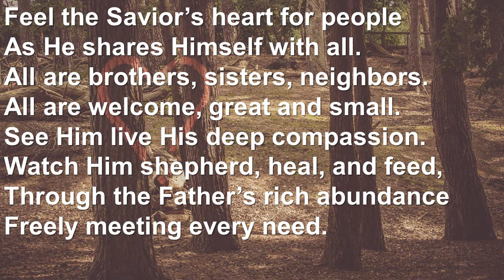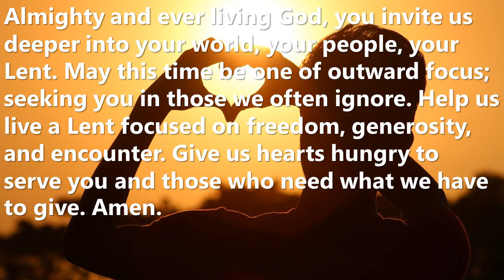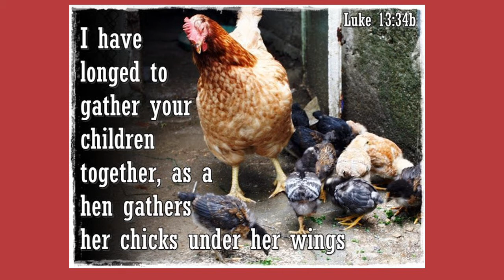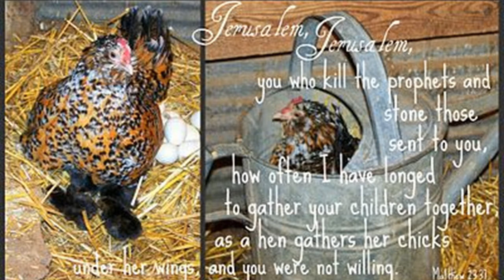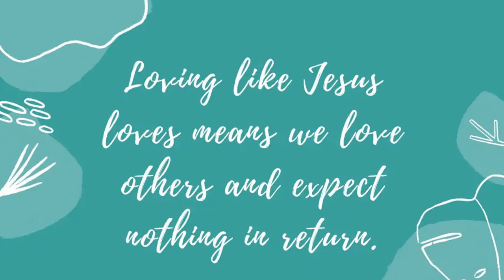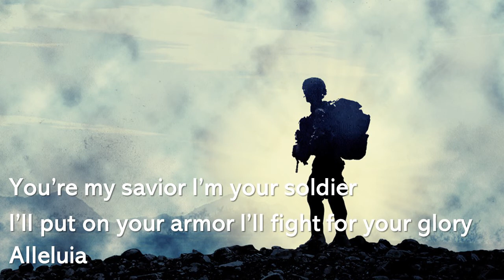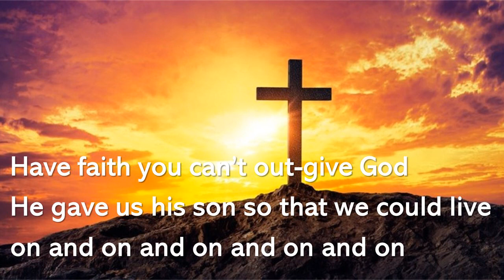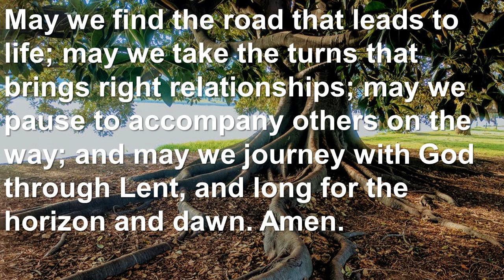Worship Service for February 28, 2021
Worship Service for Plymouth Congregational Church, February 28, 2021
to sign up for our newsletter.

Feel the Savior's Heart for People
WORDS:  Ken Bible